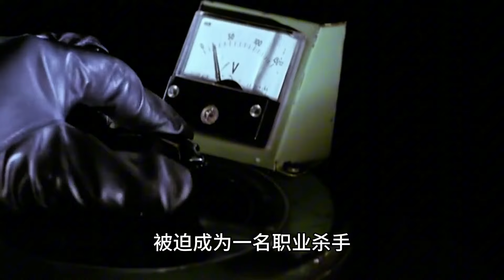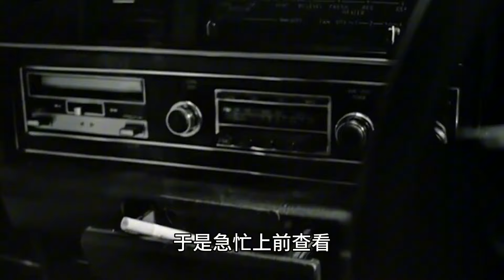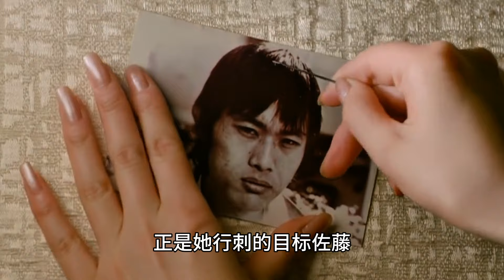又壹部日本電影震撼來襲，也是赤坂麗顔值巅峰時期的經典（梦犯）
欢迎来到【小猫咪讲电影】频道！🎥🐱

🌟 这里是电影爱好者的天堂，我们将为你讲述各种电影，有经典伦理剧情，悬疑，犯罪，惊悚等，带你深入理解每部作品背后的故事和价值。

📽️ 经典影片解读：深入剖析各种经典电影，从剧情到人物，无所不谈。
🎬 剧情讨论：针对电影中的复杂伦理和情感纠葛，提供独到见解，增加观影的层次和深度。

🛡️所有视频内容均为原创，我们拥有完整的版权及严格遵守平台规定，侵权必究！